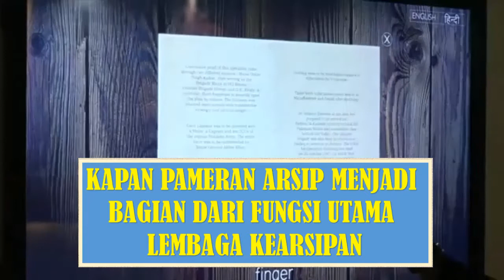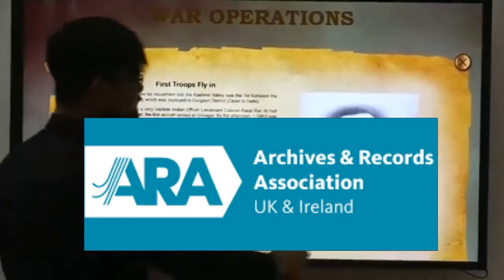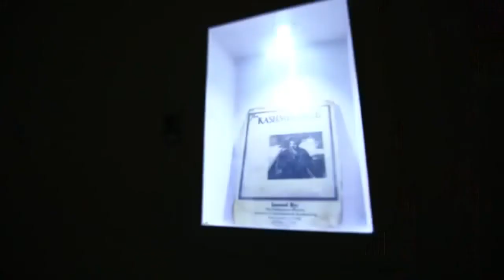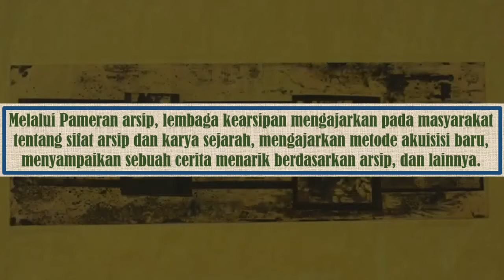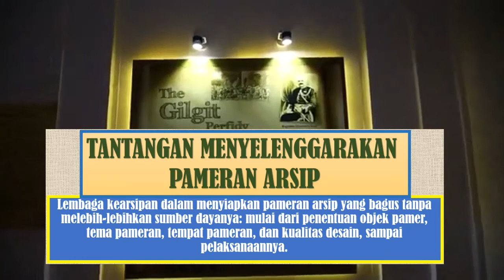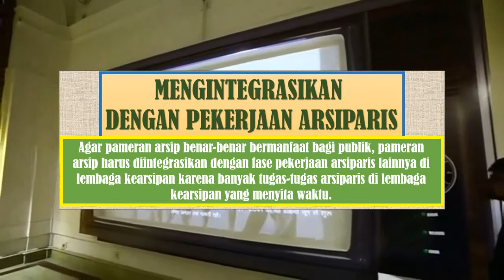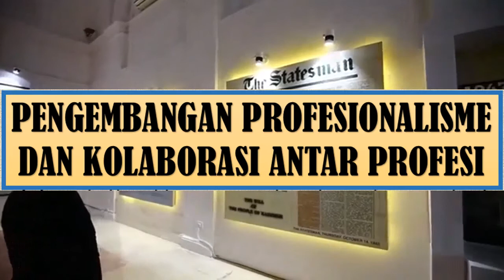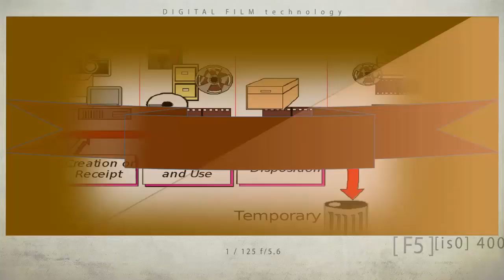PAMERAN ARSIP TEMPAT PENGEMBANGAN PROFESI ARSIPARIS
Pameran Arsip Tempat Pengembangan Profesi Arsiparis ini memaparkan penyelenggaraan pameran arsip dan pengembangan profesi. Pengembangan Profesi dalam konteks pameran arsip ini ternyata melibatkan banyak profesi sehingga masing-masing profesi saling berinteraksi dan saling mengembangkan diri agar penyelenggaraan Pameran Arsip bermanfaat bagi publik. Diantara profesi saling berinteraksi dalam penyelenggaraan Pameran Asip adalah Arsiparis, Sejarawan, Kurator, dan Desainer Interior.